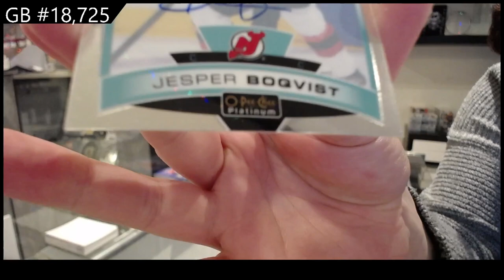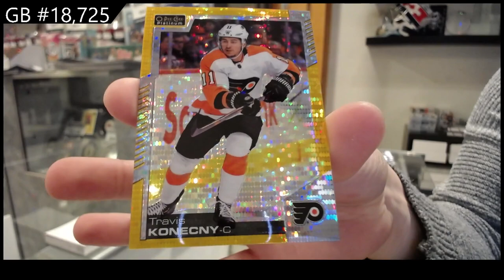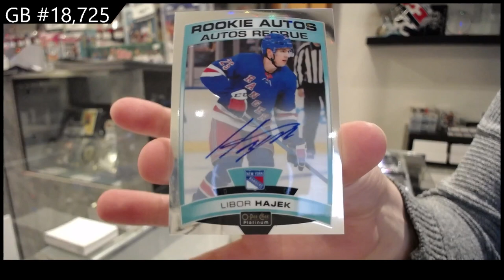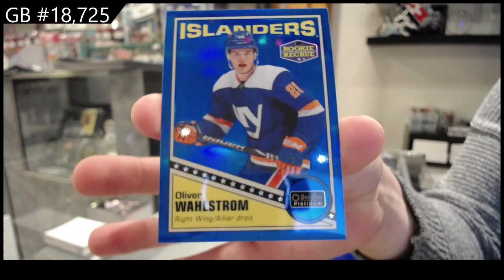19-20 UD OPC Platinum & 20-21 UD OPC Platinum Hockey Box Break - C&C GB #18,725